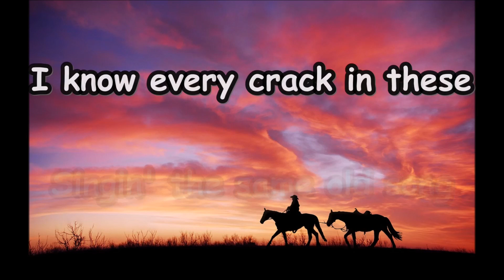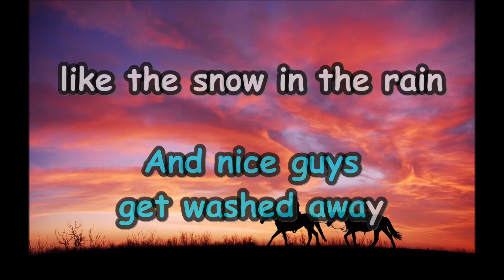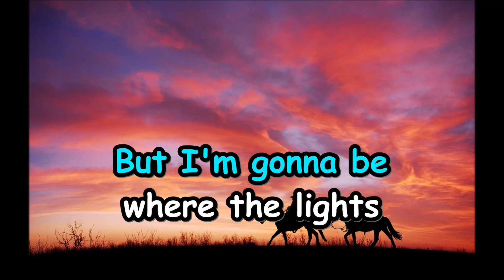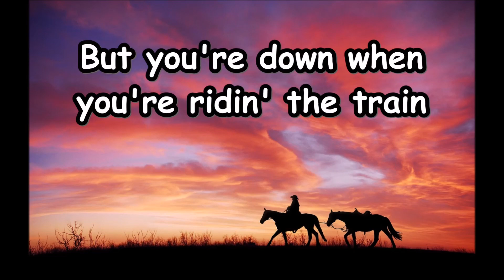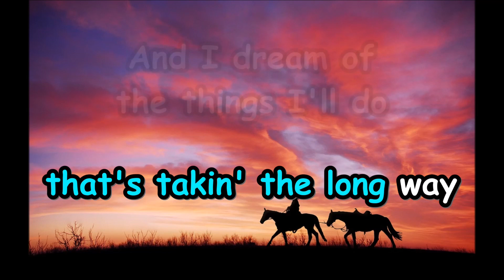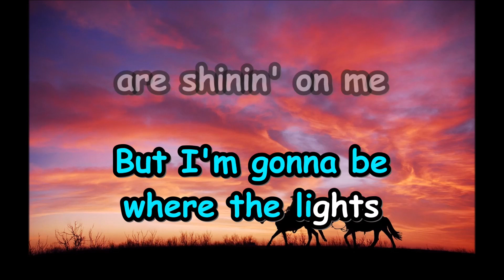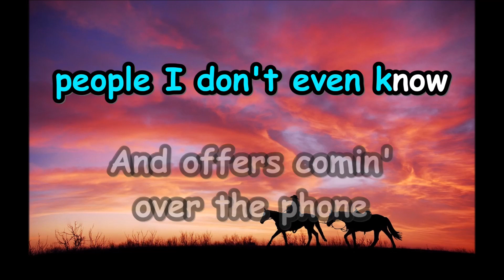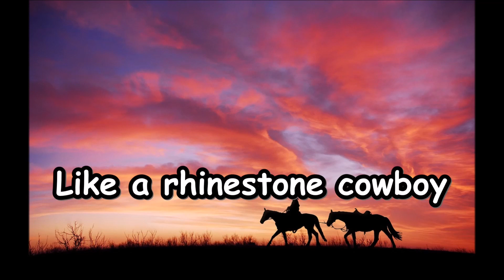(Karaoke Version) Rhinestone Cowboy | Glen Campbell | Karaoke Lyrics by CS Ling Studio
Rhinestone Cowboy by Glen Campbell

I've been walkin' these streets so long
Singin' the same old song
I know every crack in these dirty sidewalks of Broadway
Where hustle's the name of the game
And nice guys get washed away like the snow in the rain

There's been a load of compromising
On the road to my horizon
But I'm gonna be where the lights are shinin' on me

Like a rhinestone cowboy
Riding out on a horse in a star-spangled rodeo
Getting cards and letters from people I don't even know
And offers comin' over the phone

Well, I really don't mind the rain
And the smile can hide all the pain
But you're down when you're ridin' the train that's takin' the long way
And I dream of the things I'll do
With a subway token and a dollar tucked inside my shoe

There'll be a load of compromisin'

Rhinestone cowboy
Gettin' cards and letters from people I don't even know